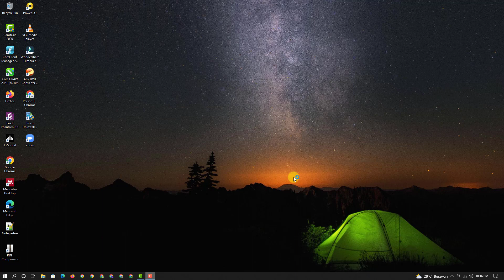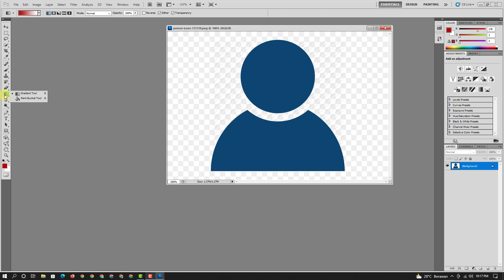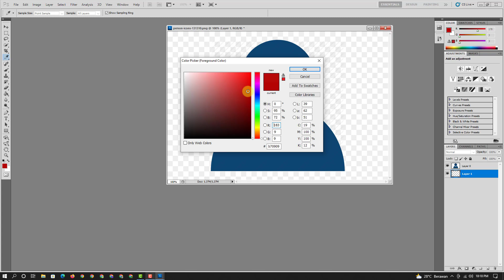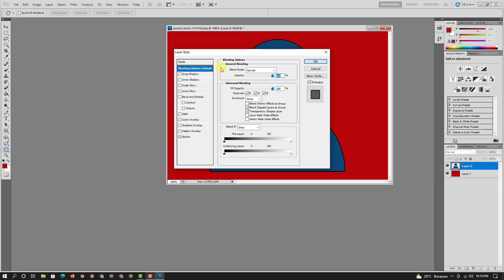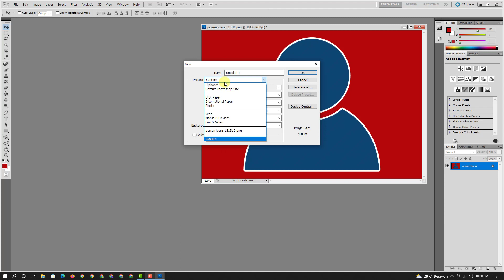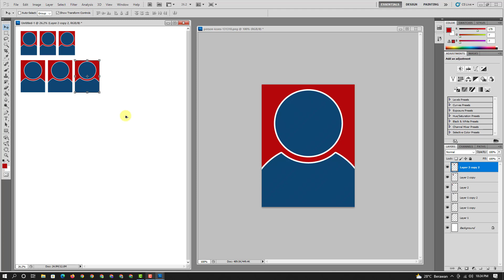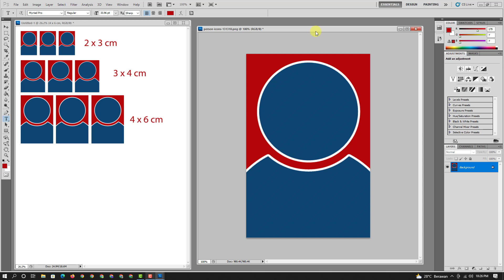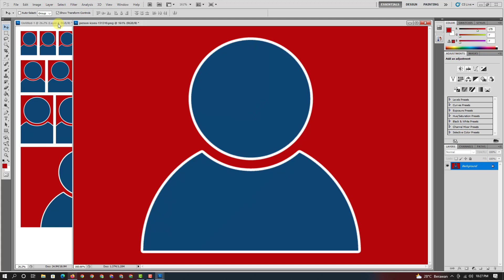Membuat pas photo 2x3 3x4 dan 4x6 postcard dengan photoshop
Membuat pas photo 2x3 3x4 dan 4x6 dengan photoshop

Berikut ini saya akan menjelaskan cara membuat pas foto ukuran 2x3 3x4 dan 4x6 dengan photoshop CS 5 ataupun versi lainnya. Cara membuat ukuran pas foto di photoshop atau mengcrop foto di photoshop yaitu ukuran pas photo 2 x 3, 3 x 4, 4 x 6 dan Postcard. Dan cara membuat ukuran foto 2x3 3x4 4x6 di photoshop caranya sangat mudah dan tidak butuk waktu lama untuk membuatnya. untuk lebih jelasnya teman-teman silakan tonton dan simak videonya..